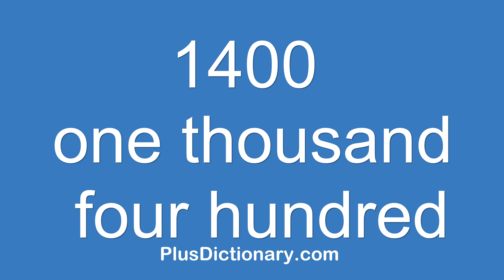How to pronounce or say one thousand four hundred - 1400 ? Pronunciation - English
How to pronounce or say one thousand four hundred - 1400 ? Pronunciation tips.  Learn how to say words in English correctly with Plus Dictionary. Free pronunciation tutorials. Over 1000000 words numbers phrases and names were already uploaded.